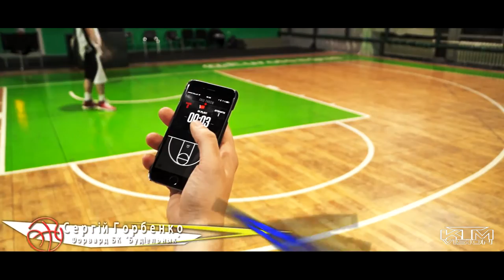Обзор Wilson X Connected Basketball (ТИЗЕР) KTM VSION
Пока все играли в любовь,
@ktmvIsion играл и тестировал
Wilson X Connected Basketball
вместе с одними из лучших баскетболистов страны!
Сергей Горбенко
Под четким руководством
@VladimirUnzhyn и @ВячеславЛопушанский.
При поддержке @UkrBasket
ФБУ - Федерація баскетболу України.
А пока ждем выхода официальной версии,
смотрим тизер от